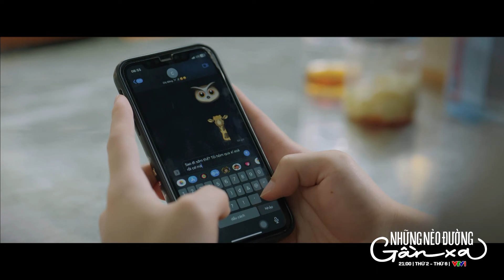Preview Những nẻo đường gần xa tập 29